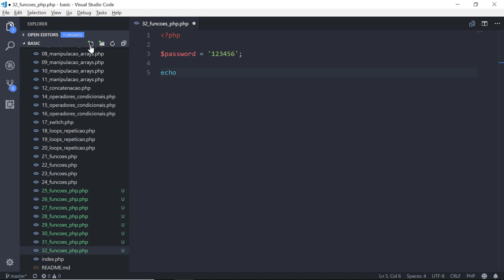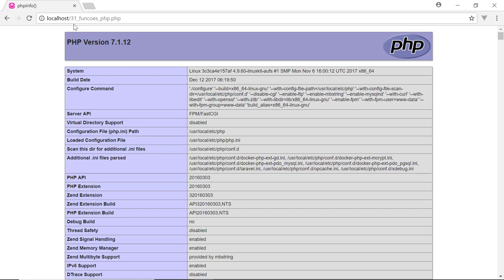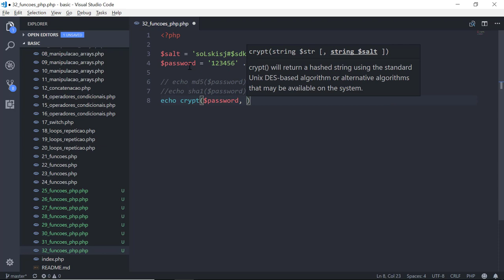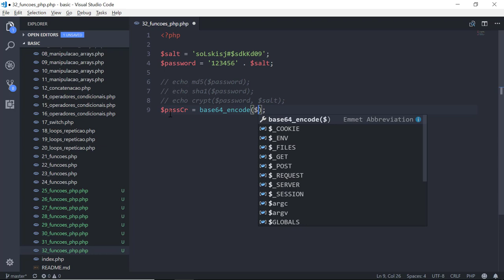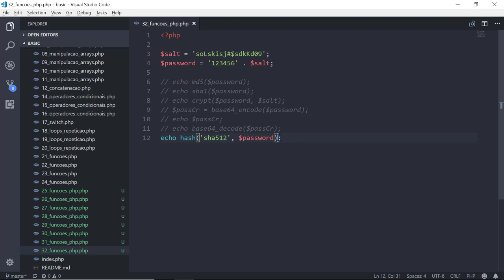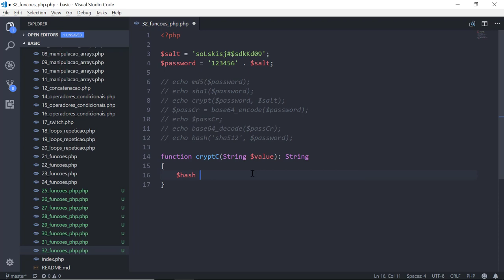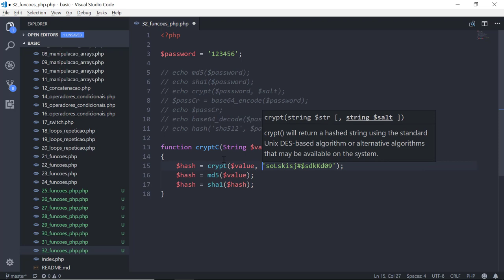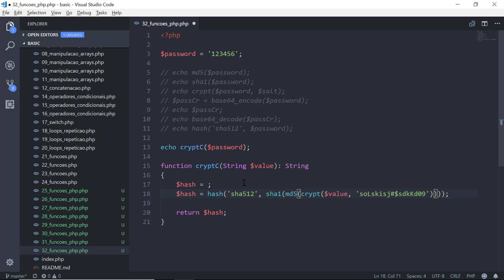40 - Manipulação de Strings no PHP (md5,sha1,crypt,base64,hash)